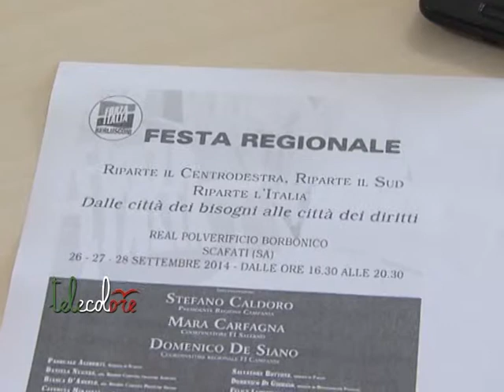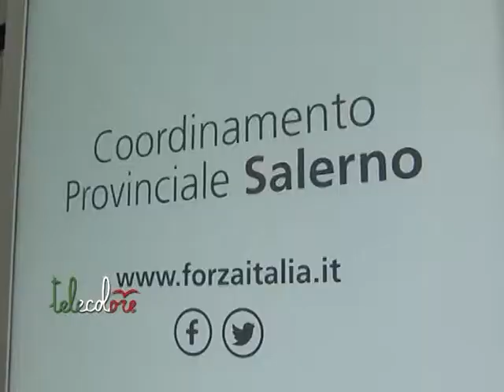Festa regionale di Forza Italia a Scafati, tra alleanze e regionali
Elezioni regionali e alleanze nel centro destra che sicuramente catalizzeranno l'attenzione anche della Festa Regionale di Forza Italia, in programma la prossima settimana  Scafati. (200914)